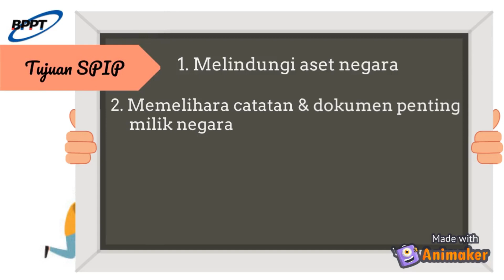SISTEM PENGENDALIAN INTERN PEMERINTAH - BALAI BIOTEKNOLOGI BPPT